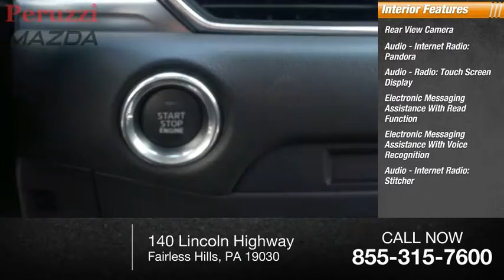2020 Mazda CX-5 Fairless Hills PA 207588